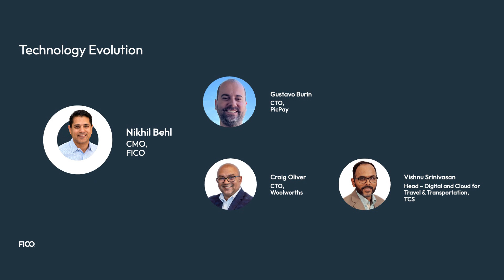FICO World 2024: Technology Evolution with Woolworths Financial Services, PicPay, TCS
How is an applied intelligence platform changing the way IT and business leaders collaborate to drive business growth? At FICO World 2024, FICO CMO Nikhil Behl discussed this topic with a panel of technology leaders who have adopted FICO Platform to speed innovation:

• Gustavo Burin, CTO, PicPay
• Craig Oliver, CTO, Woolworths Financial Services
• Vishnu Srinivasan, Head – Digital and Cloud for Travel & Transportation, TCS

These leaders discuss the value of composability, how a technology evolution can drive a cultural transformation, and the benefits they have seen using FICO Platform as a unified decision management platform.

0:00 Nikhil Behl describes the need for technology and business teams to collaborate
0:50 Craig Oliver of Woolworths on building a future-ready infrastructure with business composability using FICO Platform
3:26 Craig Oliver on how FICO Platform delivered a talent and workforce transformation
6:09 Craig Oliver on how FICO Platform delivered a cost transformation
8:35 Gustavo Burin of PicPay on developing an innovative payments system in Brazil
10:18 Gustavo Burin on migrating the credit cards payments to FICO Platform
11:14 Gustavo Burin on replacing a large software provider with FICO Platform
12:44 Vishnu Srinivasan of TCS on what’s holding companies back from customer centricity
16:38 Vishnu Srinivasan on the TCS and FICO partnership, including fraud solutions based on FICO Falcon Fraud Manager
18:12 Vishnu Srinivasan on how financial services firms should approach digital transformation

ABOUT FICO

FICO (NYSE: FICO) powers decisions that help people and businesses around the world prosper. Founded in 1956, the company is a pioneer in the use of predictive analytics and data science to improve operational decisions. FICO holds more than 200 US and foreign patents on technologies that increase profitability, customer satisfaction and growth for businesses in financial services, insurance, telecommunications, health care, retail and many other industries. Using FICO solutions, businesses in more than 100 countries do everything from protecting 4 billion payment cards from fraud, to improving financial inclusion, to increasing supply chain resiliency. The FICO® Score, used by 90% of top US lenders, is the standard measure of consumer credit risk in the US and has been made available in over 40 other countries, improving risk management, credit access and transparency.